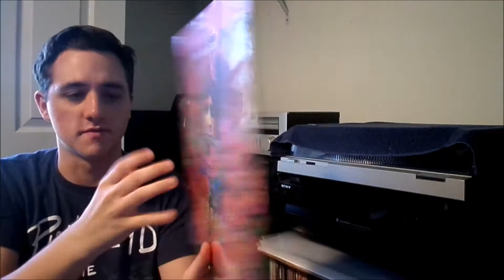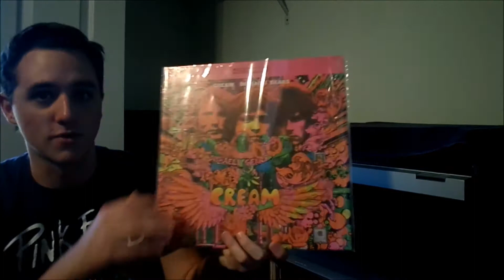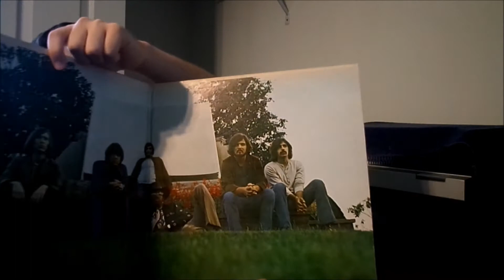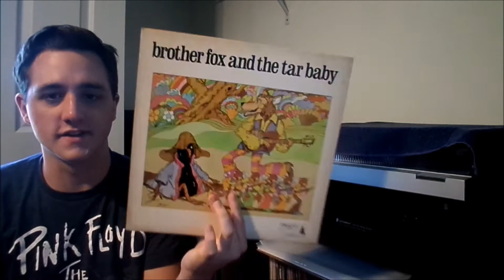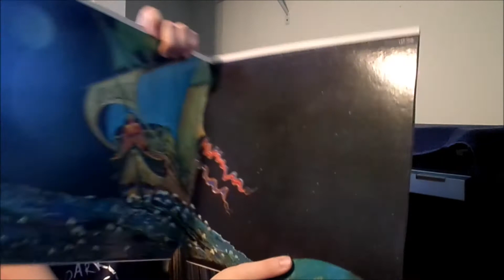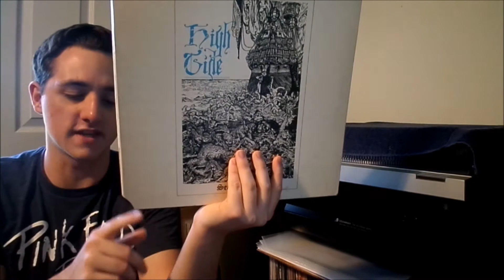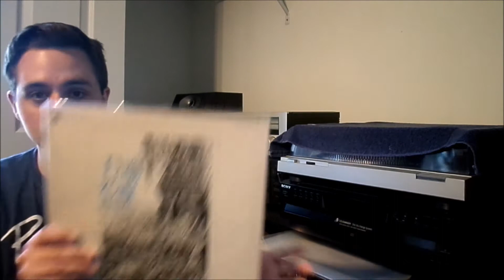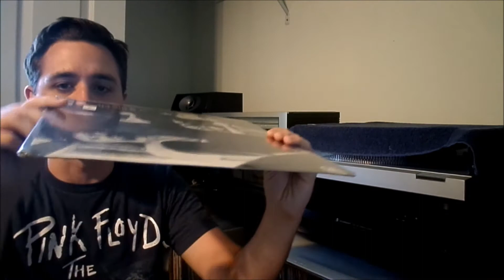Vinyl Finds: Obscure and not so Obscure Psych, Prog, and Hard Rock